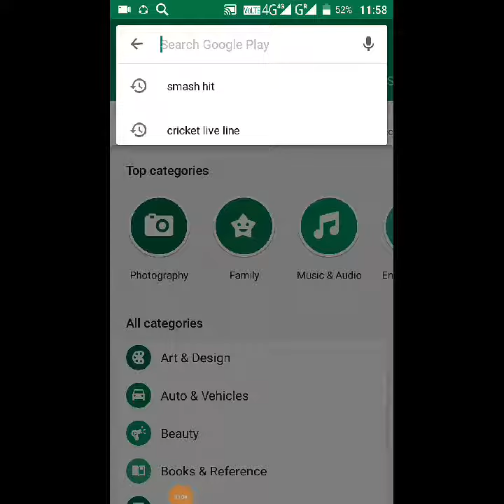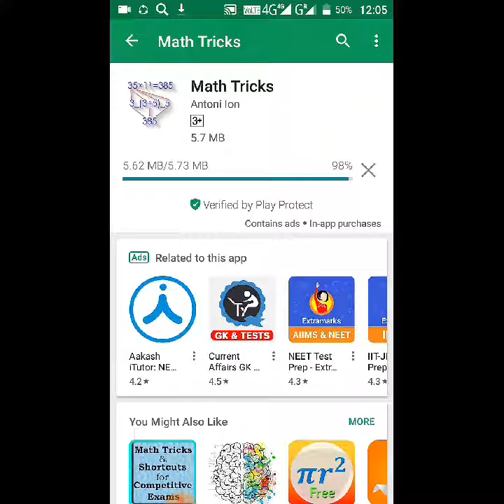math tricks app